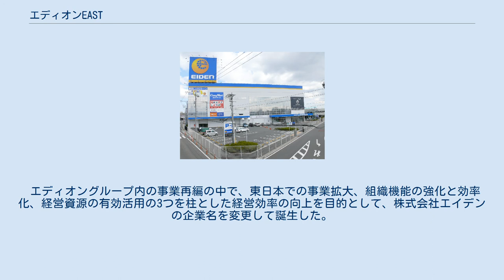エディオンEAST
エディオン 」 エディオンEAST エディオンEAST本社(改装前)（2013年6月2日閉鎖） エイデン本店(改装前)（移転のため2013年5月27日閉鎖) 株式会社エディオンEAST（エディオンイースト、英: EDION EAST Corporation）は、かつて存在した中部地方・関東地方の東日本を基盤とする日本の家電量販店チェーンの運営会社である。
エディオングループの傘下会社のひとつ。
 創業時から運営していたが、2010年10月1日付で株式会社エディオンに吸収合併され、現在は株式会社エディオン EASTカンパニー（エディオン イーストカンパニー）として組織変更している。
 中部地方で「エイデン」、関東地方で「石丸電気」の両ブランドで家電量販店を展開する。
関東では、株式会社東京エディオンから承継した店舗を、当初「エディオン」ブランドでも店舗展開を行っていたが、2009年11月20日から店舗ブランドを石丸電気に統一した。
本社はエイデン時代に引き続き名古屋市港区（エディオン名古屋みなと店）に、本店は名古屋市中村区（エディオン名古屋本店）に所在する。
2012年10月1日を以って全店舗「エディオン」に改称した。
 エディオングループ内の事業再編の中で、東日本での事業拡大、組織機能の強化と効率化、経営資源の有効活用の3つを柱とした経営効率の向上を目的として、株式会社エイデンの企業名を変更して誕生した。